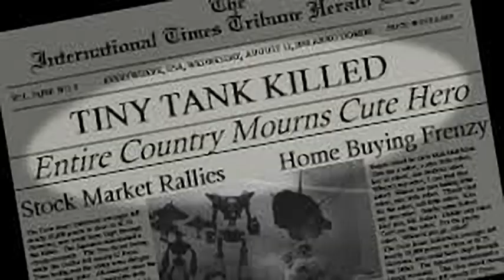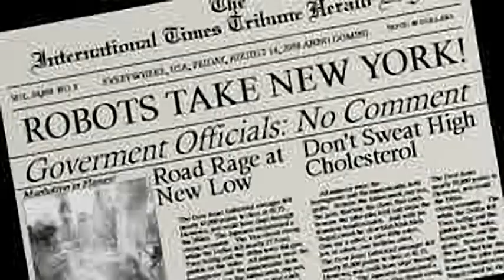Tiny Tank - all videos for the Playstation 1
00:00 - PSXJINGL.STR
01:02 - PSXLASER.STR
01:26 - PSXPROM1.STR
04:20 - PSXPROM2.STR
05:36 - PSXPROM4.STR
06:31 - PSXPROM5.STR
08:08 - PSXPROM6.STR
09:08 - PSXPROM7.STR
09:55 - PSXPROM8.STR
11:52 - PSXPROM9.STR
14:14 - PSXRAIL.STR
14:26 - PSXTINYB.STR
16:37 - STAMP1.STR
16:39 - STAMP2.STR
16:41 - STAMP3.STR
16:43 - STAMP4.STR
16:45 - STAMP5.STR
16:47 - STAMP6.STR
16:49 - STAMP7.STR